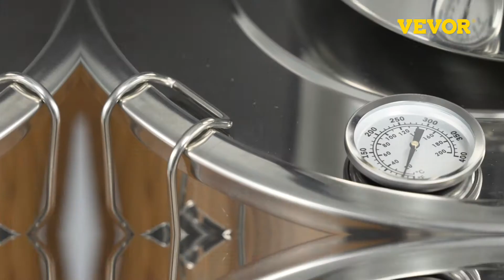Destilador 12 Litros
VEVOR Alcohol Still 3Gal 12L Acero inoxidable Agua Alcohol Destilador Tubo de cobre Home Brewing Kit Termómetro incorporado para DIY Whisky Wine Brandy, Silver

 Un juego completo de destilador de alcohol, adecuado para principiantes y expertos, con un excelente rendimiento de enfriamiento. Se puede utilizar para destilar vino de frutas, agua, brandy y aceites esenciales, aplicar para varios métodos de calefacción como estufas de gas, leña y calentadores eléctricos de cerámica.

 Características:
 • Capacidad suficiente
 • Rápido Enfriamiento
 • Fácil de operar
 • Sello hermético y duradero
 • Aplicación versátil

 Contenido del paquete:
 • 1 x barril de fermentación
 • 1 x barril de condensador
 • 1 x Termómetro
 • 1 x Válvula de evacuación de aire unidireccional
 • 1 x Juego de accesorios
 • 1 x Manual